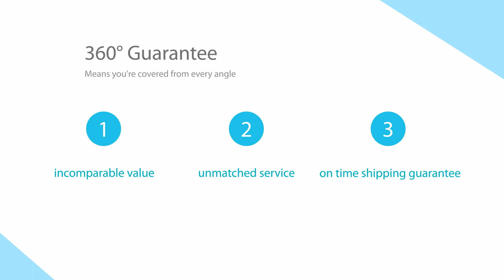Durable basketball bag sport bag gym bag China direct Manufacturer